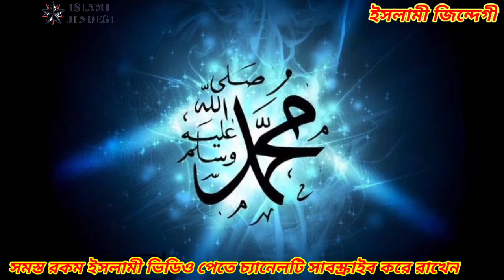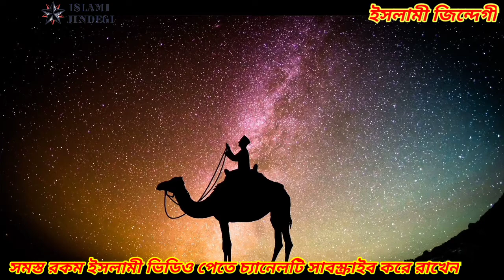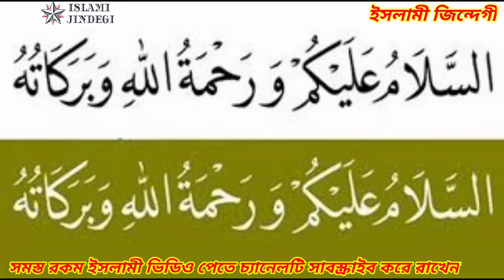সবার সেরা নবী তুমি খাতেমুল মুরসালীন || Sobar sera nobi tumi khatemul mursalin